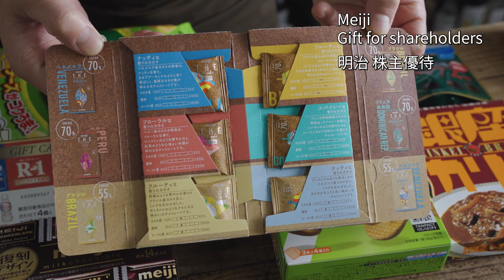Easy Christmas cake ! Santa Claus Meringue chiffon cake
Merry Cacao Mass ! ∴∵ゞ(´ω`*) ♪
This time I made a cocoa Santa cake with Swiss meringue cream and cocoa chiffon.
To be honest, the quality of the appearance was low, but it was delicious.

0:00 Digest
0:19 Cocoa Chiffon Cake
3:39 Swiss Meringue
5:44 Roasting the Swiss Meringue on a burner
6:23 Tasting
7:16 Cacao Notes (Shareholders gift of Meiji Holdings Co.)

[Book]
The World's Most Carefully Taught! Chocolate Sweets BOOK

[Ingredients / Method]
- Cocoa Chiffon Cake -
A - Flour: 48g
A - Pure cocoa powder: 8g
A - Baking powder: 2g
A - Eggs (L): 2
Granulated sugar: 30g
Granulated sugar: 30g (for egg white meringue)
Milk: 32ml
Salad oil: 32ml
1. sift together the flours in A. 2.
Separate the eggs into yolks and whites.
Add granulated sugar to two egg yolks and stand them in a pan over hot water.
Add milk and salad oil to egg yolks and mix. 5.
Half freeze the egg whites, add the granulated sugar and make a meringue. 6.
Add the meringue to the egg whites and mix without squashing the air bubbles.
Preheat the oven to 180°C and bake for about 25 minutes.

-Swiss Meringue -
Egg whites: 100 g
Granulated sugar: 190g
Lemon juice: 5ml
1. Prepare hot water at around 70℃.
Put the ingredients in a bowl and make a meringue with a hand mixer.
Raise the temperature to 60°C. When the meringue is hard, it is ready.
If it becomes loose, whisk again.

Use a small pentode (placed on the gas stove).

Delonghi convection oven EOB2071J-5W

Shinwa radiation thermometer No.73010 with laser point function

Cassette stove
Iwatani MIYABI MIYABI 3.5kW CB-WA-35

Hand mixer (The volume is turned down in the movie.)
Panasonic Hand Mixer White MK-H4-W

Kitchen scissors
Toribe Corporation Kitchen Spatter KS-203
The above links are using associate links.

All text, images, and other content in this channel may not be used or reproduced without permission.
The contents of this channel are not intended to introduce or provide recipes to confectionery or food industry related companies or video producers.
It is a work of art for personal viewing and enjoyment. It is an art video work.
Please do not publish videos with similar content or recipes without referring to this page or linking to the URL, and do not sell them as products.